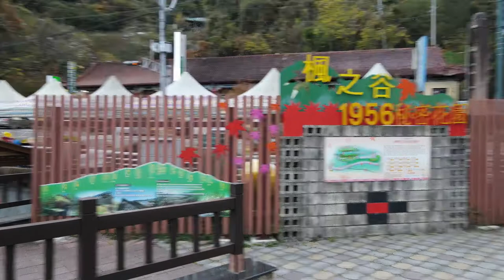梨山賓館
梨山賓館位於中橫公路（台8線）海拔1956公尺處，由建築師楊卓成建造，與台北圓山、高雄圓山飯店，被稱為台灣三大宮殿旅館。